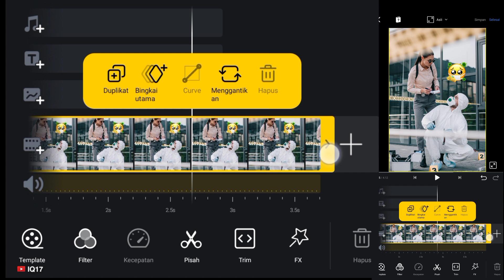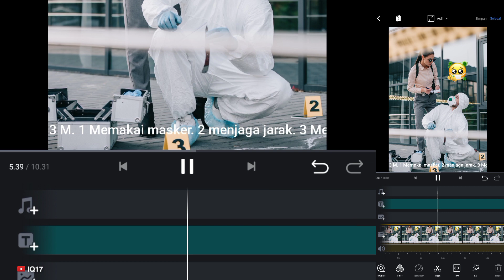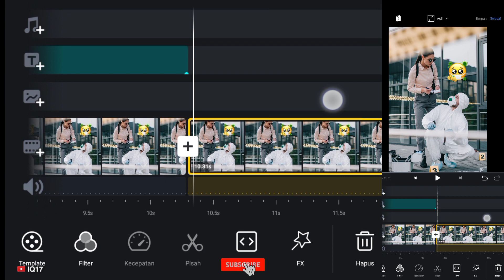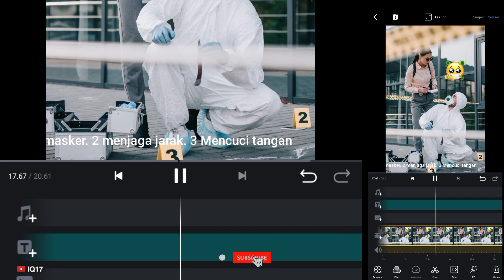Cara edit video capcut | teks berjalan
untuk kalian nih, yang kepo atau belum tau gimana sih cara edit video capcut| teks bergerak, nah mimin akan membagikan tutorial cara edit video capcut| teks berjalan atau running teks, maka simak tonton terus video ini,

tonton juga
cara edit video capcut | transisi freeze frame
cara edit video capcut | hyperlaps Zoom
cara edit video capcut | efek bayangan
cara edit video capcut | teks bergerak
cara mengubah foto buram jadi jelas HD
Cara membuat poster film dengan foto sendiri
cara edit foto aesthetic wajah blur
Cara edit foto aesthetic 8 tangan
Cara mengubah air keruh menjadi biru
Cara edit foto aesthetic kepala bolong
cara membuat intro video youtube
Cara mengubah background foto ala foto studio
Cara edit foto ilusi dengan picsart
Cara edit foto Lion Face dengan Picsart
cara stabilkan video dengan aplikasi bawaan hp